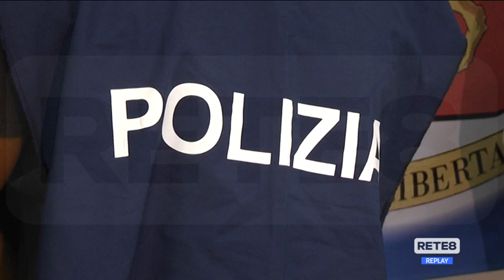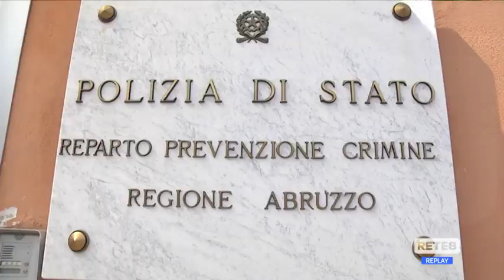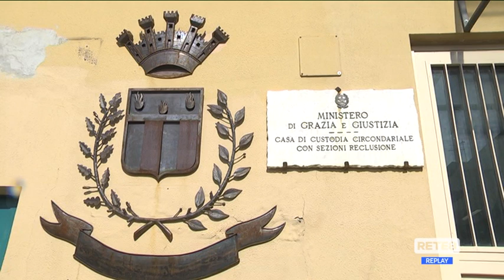Pescara - Catturati i due evasi, restano le polemiche